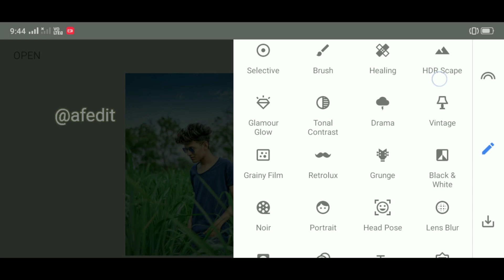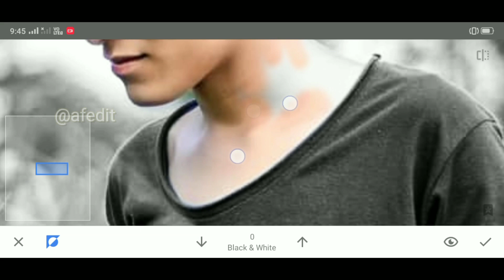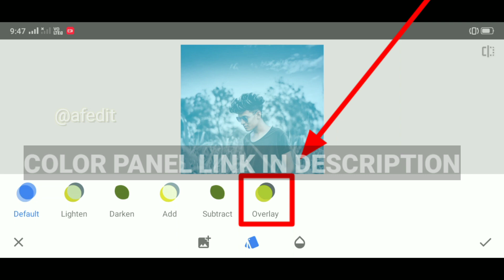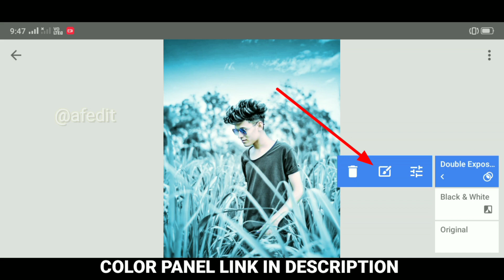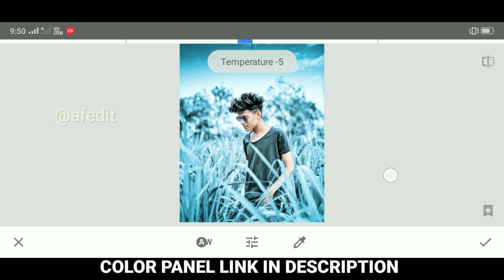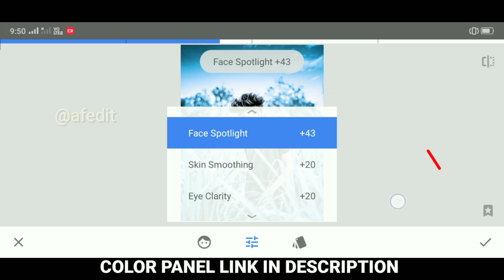Finally ! How To Use Presets In Snapseed App ? Snapseed New Tricks - AF EDIT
Snapseed Blou color Effect
How to use presets in Snapseed
new Snapseed Photo Editing
Snapseed
Snapseed new ideas 2020
Photo Editing
picsArt
Lightroom Presets
creative Liton
yogesh Editography
Bhaskar Editing zone
nsb picture,AF EDIT
SK Edits
Chetan Edits
Snapseed Editing
Snapseed Mobile
PicsArt
edit
kese
photo editing
Snapseed AQUA & ORANGE color Effect
Snapseed
snapseed tricks
Snapseed Editing
Snapseed Mobile
PicsArt edit
kese
photo editing
Snapseed App
Snapseed tutorial

                     { ◀️ DOWNLOADE }